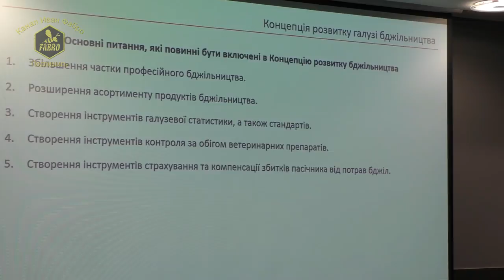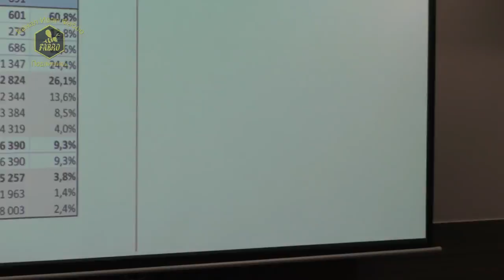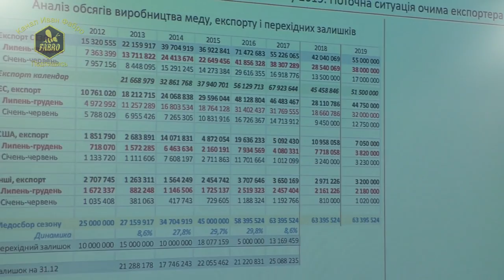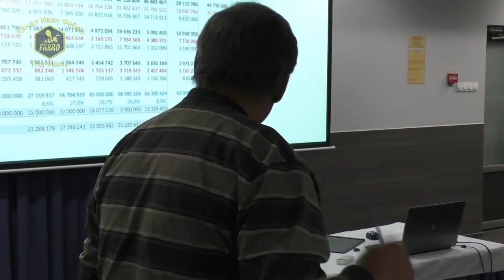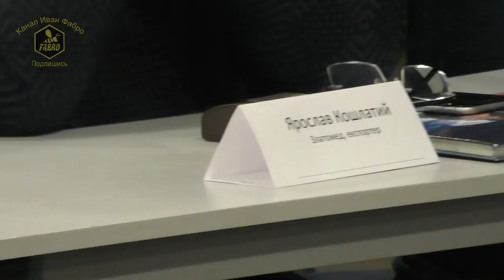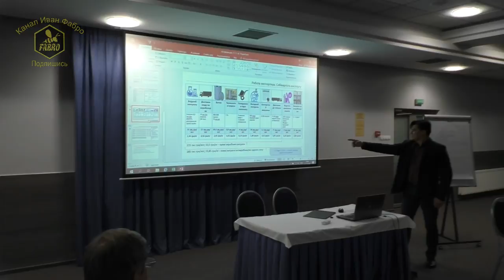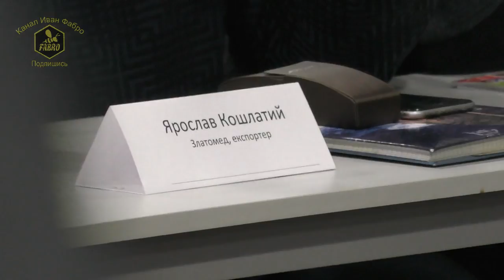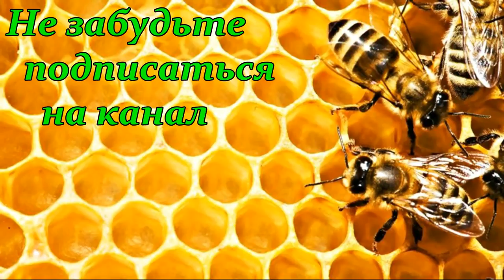Дискуссия пчеловодов с экспортерами /Конференция "Пасечник - Экспортер"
Дискуссия пчеловодов с экспортерами /Конференция "Пасечник - Экспортер". Часть восьмая.
Конференция «Пасечник - Экспортер - перспективы и принципы взаимовыгодного сотрудничества».

Эта мера направлена на преодоление текущего кризиса отрасли пчеловодства Украины, содержание и восстановление позиций на мировом рынке меда, поиск и формулирование принципов взаимовыгодного сотрудничества пасечников и экспортеров, а также формирование общего плана подготовки к сезону 2019.

К участию в мероприятии приглашены:

· Представители Союза пасечников Украины;

· Ведущие промышленные пчеловоды;

· Ведущие блогеры и журналисты медового рынка;

· Независимые эксперты медового и сельскохозяйственного рынка - Анна Бурка и Андрей Ярмак;

· Ведущие компании-экспортеры - Аскания-Пак, Бартник, Златомед, Украинский Мед.

Программа круглого стола

1. Текущая ситуация и прогноз экспорта меда сезона 2018.

a. Объем экспорта меда с начала сезона 2018. Прогноз экспорта по результатам сезона.

b. Качественные показатели меда с начала сезона.

2. Инструменты выхода из текущего кризиса:

a. Экономика экспортера.

b. Экономика пасечника.

Вопросы для обсуждения:

o Формула равновесной цены на закупку меда на внутреннем рынке, и как ее достичь.

3. Концепция развития отрасли пчеловодства.

Роль и участие каждого из участников цепи: пасечник / заготовитель / экспортер.

4. Планы и задачи на сезон 2019:

a. Формирования консолидированной и согласованной предложения для внешнего рынка.

b. Возможность участия единственным Национальным стендом на Апимондии 2019.

5. Следующая встреча в таком формате.

a. Вопрос на обсуждение.

b. Дата и место такой встречи.

Мероприятие будет организовано в формате «круглого стола»: выступление нескольких спикеров - обсуждение - формирование решения.